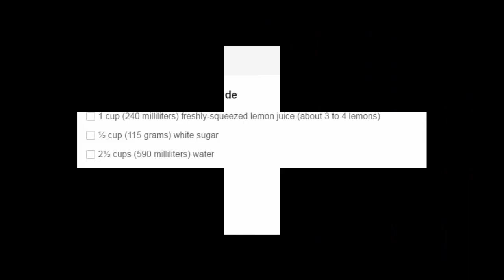Lemonade Recipe: Creamy Frozen Lemonade Recipe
This video is about to make lemonade recipe but with some creamy variations, really this is the best and perfect creamy frozen lemonade recipe. This recipe is so delicious and easy way of making creamy lemonade recipe.

You can watch other recipes of lemonades  with some variations.